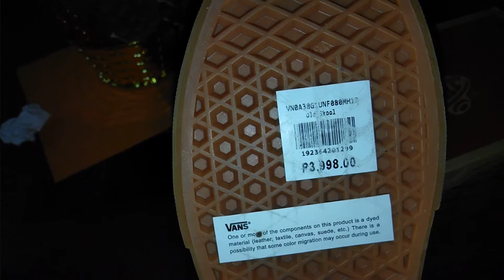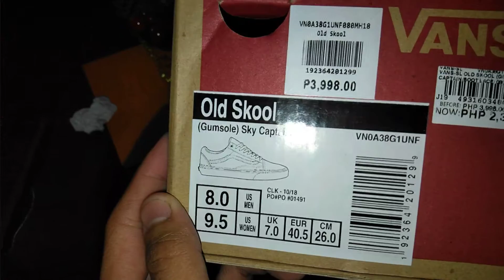OUTLETS PUEBLO VERDE 40% OFF SALE ON VANS SHOES+UNBOXING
Check outlets at pueblo verde for some steal deals.